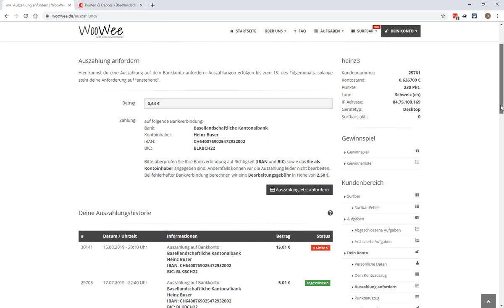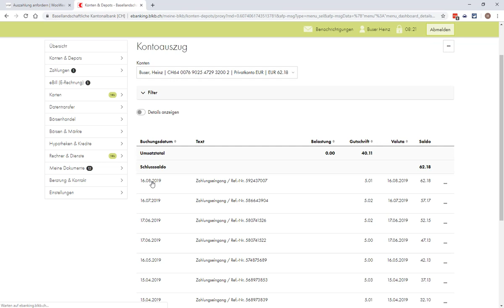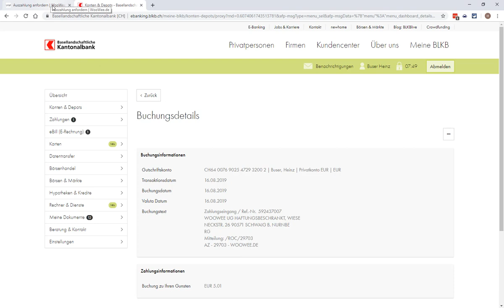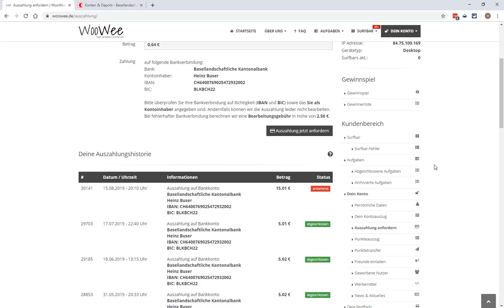Auszahlung Nr. 18 von 5 EUR